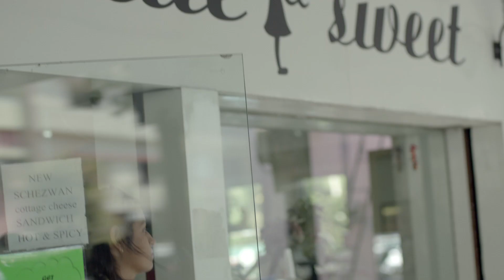My life is greater than cancer – Anni Sharma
This is an inspiring story of Anni Sharma, cancer survivor from Chandigarh.
SelfV survivor stories celebrates the spirit of cancer survivors.